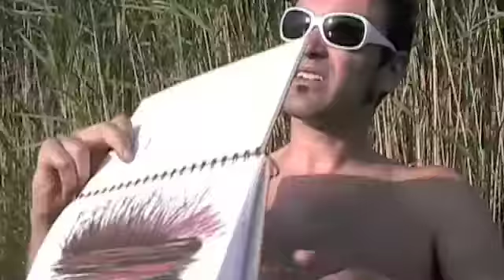NATURE SKETCHING With LV! EP 13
LV hits the MARSHES to bring you closer to NATURE and his JUNIOR HIGH LEVEL artistic talent!

FOR MORE!